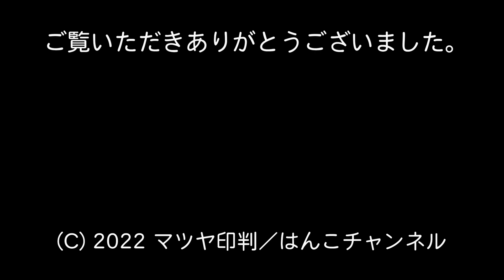京都で創業70年の老舗はんこ屋・マツヤ印判【完全限定！京都象牙はんこ館】大黒天彫刻入り象牙はんこ（15㍉丸×60㍉丈/キャップ付）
15㍉丸×60㍉丈の象牙はんこ、印鑑登録・銀行印登録いずれも可能。
持ち手の部分に「大黒天」が緻密に彫り込まれている、実に稀少な作品。

京都・マツヤ印判が所蔵するもう1点の「大黒天」彫刻との相違点がいくつかある。

通常、大黒天の図柄と言えば右手に持った小槌を肩のあたりに振り上げているが、本作の小槌は振り上げられてはいず、しかも右手とほぼ同化してしまっている。
小槌はすでに振り下ろされたのか、それとも振り上げる直前の一瞬を捉えたものなのか、興味は尽きない。

大黒天の姿も、マツヤ印判所蔵の彫りの深い別作品とはいささか異なり、全体的に丸みを帯びていて、その表情は親しみやすく、見る者を和ませる。

今となっては推測の域を出ないが、その作風から、本作の作者は同じ大黒天の「芳一」とは別人で、むしろマツヤ印判所蔵「恵比寿」を手がけた職人と同一人物である可能性が高い。

本作は直径15ミリ丸×60㍉丈で、大黒天の高さは26ミリ。
キャップ付なので大事な印面（彫刻面）がしっかり保護され、万が一の落下衝突の際も円枠が欠ける心配がない。
にこやかに微笑みつつ静かにたたずむ大黒天は、持ち主の未来をどこまでも優しく見守ってくれることだろう。

これだけ繊細な象牙細工を可能にするだけの技巧を持つ職人がなかなか見当たらない現状では、 このようなはんこが今後再び作られるとは考えにくい。

これはもう、はんこという名の美術品・工芸品。

在庫1点限りの販売となります。
今後入荷の可能性は「ゼロ」です。

遠く昭和の隠れた名職人の手による稀少な細工入りはんこ。
ご希望の方はこの機会をお見逃しなきよう、ぜひご検討ください。
■お問合せはマツヤ印判までメールにてお願い申し上げます。

■15㍉丸×60㍉丈 キャップ付。
■上記金額には彫刻料・消費税が含まれています。
■象牙製品の日本国外への持ち出しは禁止されております。
■ご注文のお客様には、国外に持ち出さない旨の覚書に署名捺印をお願いします。

■実物はマツヤ印判 実店舗(京都市中京区妙心寺道西大路西入)にてご覧いただけます。
■入れ違いですでに売り切れの切は平にご容赦ください。
■マツヤ印判は日本国内に限り象牙製品を正規に取り扱うことのできる特別国際種事業者です。